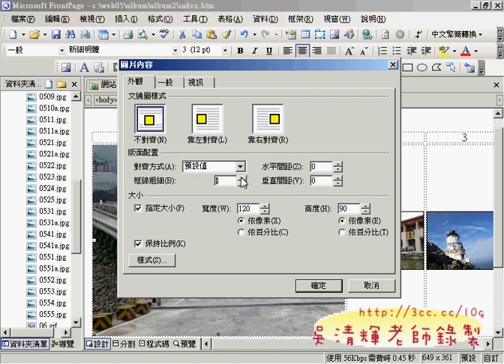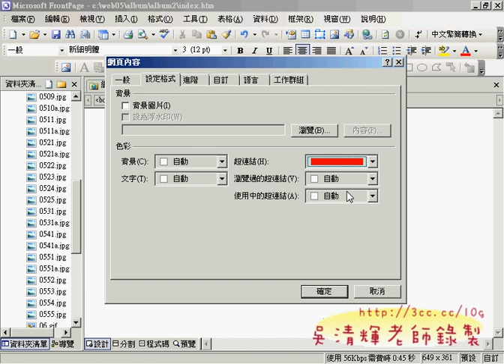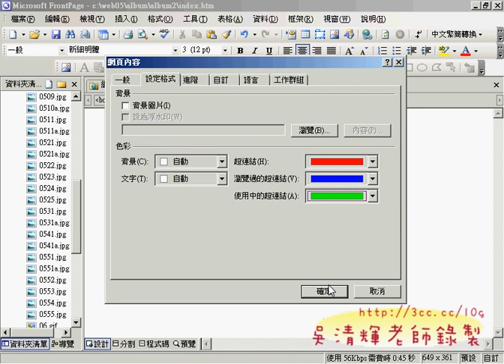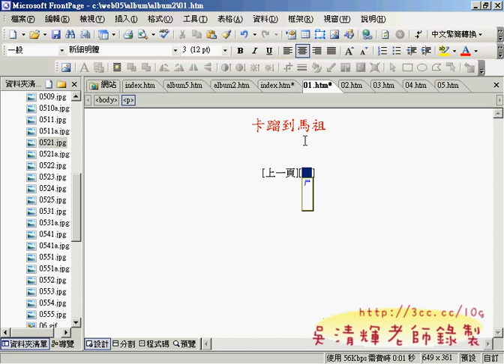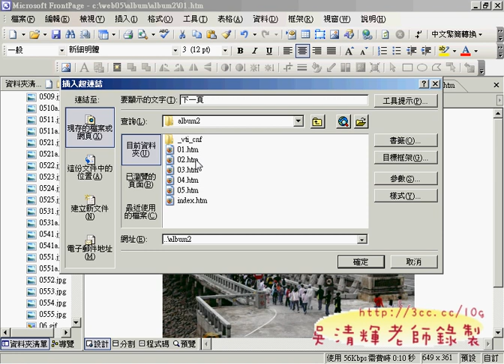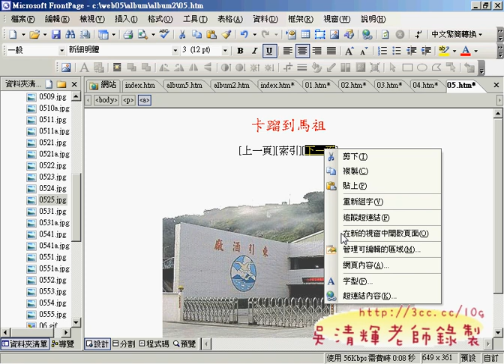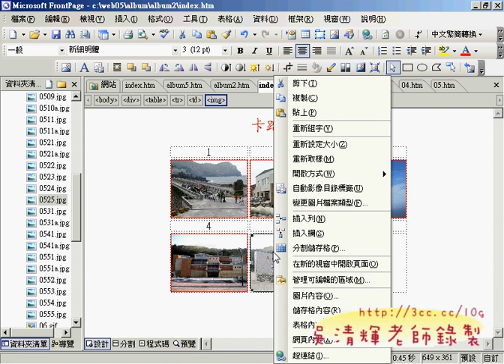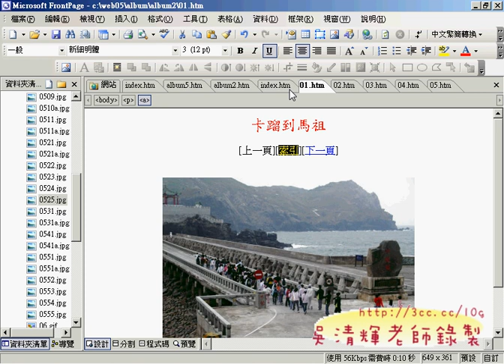0505ALBUM2(網頁設計丙級 吳老師提供)